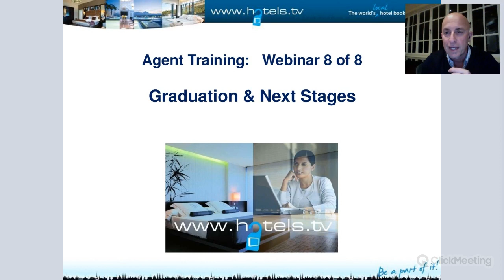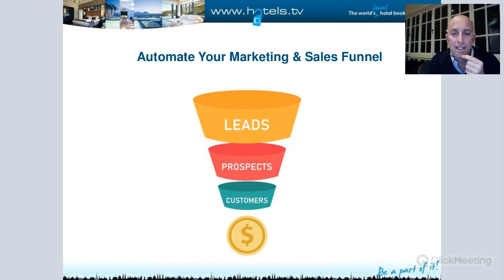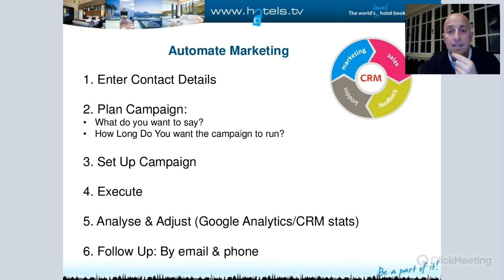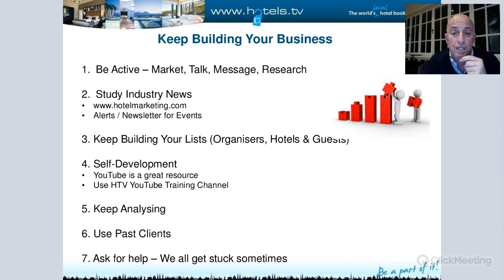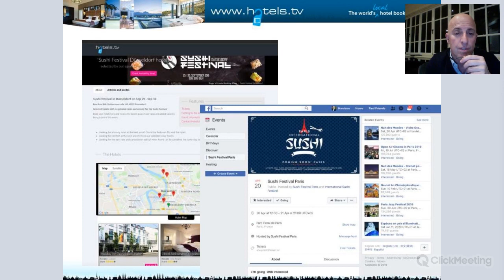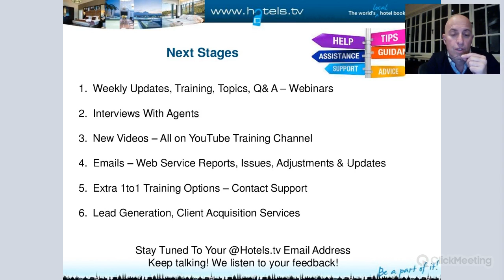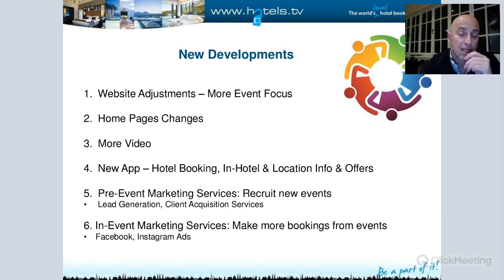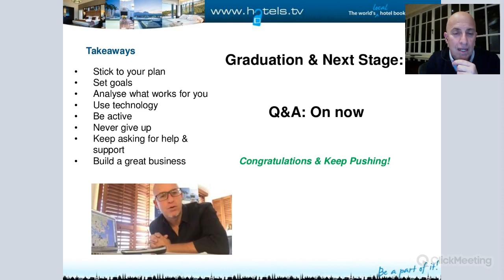Hotels.tv Agent Training Step 8: Graduation - What"s Next